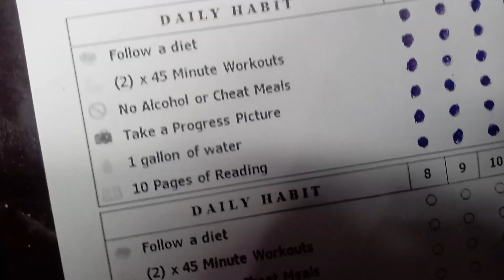4 Day of 75 Days Challenge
1Day=1Video
There's some social media accounts links for you😊